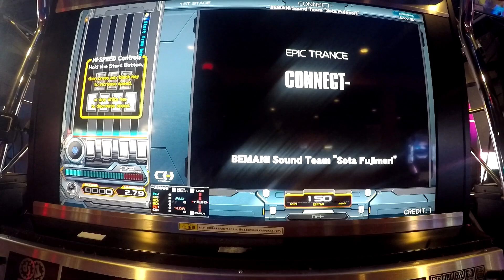Beatmania IIDX 29 - CAST HOUR - Connect- [NM]